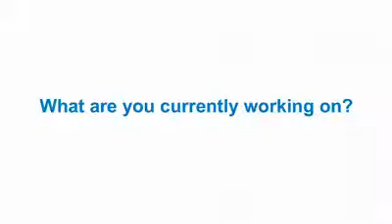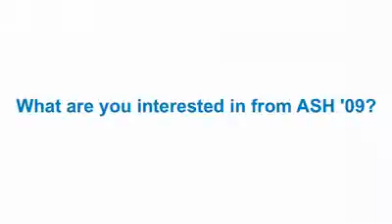ASH 2009: T-cell therapies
Dr Catherine Bollard discusses novel T-cell therapies and the work of her laboratory.

Dr Catherine Bollard - Baylor College of Medicine, Texas, USA, speaking at the 51st ASH Annual Meeting in New Orleans.